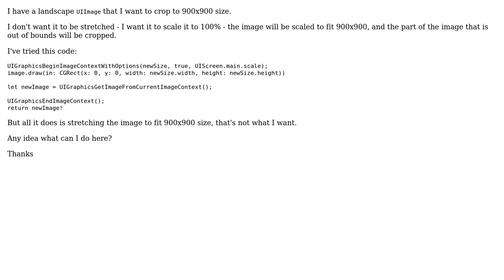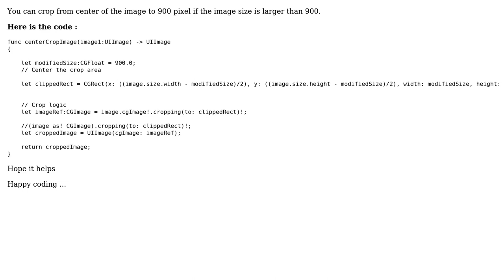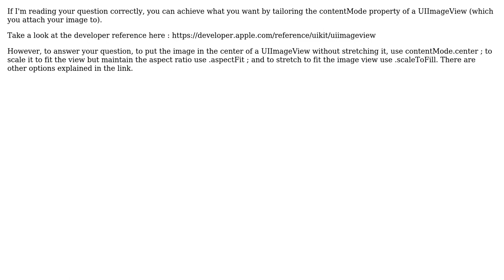Resize UIImage to 100% and crop (2 Solutions!!)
Resize UIImage to 100% and crop

With thanks & praise to God, and with thanks to the many people who have made this project possible! | Content (except music & images) licensed under CC BY-SA | Music | Images & others | With thanks to user Marcus user Janmenjaya user FS.O6 and the Stack Exchange Network Trademarks are property of their respective owners. You are responsible for your own actions.